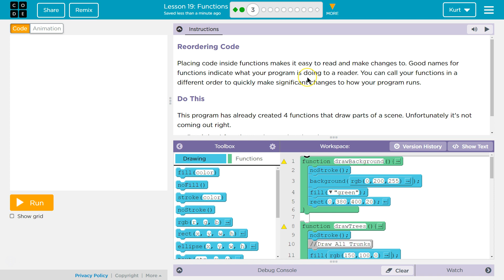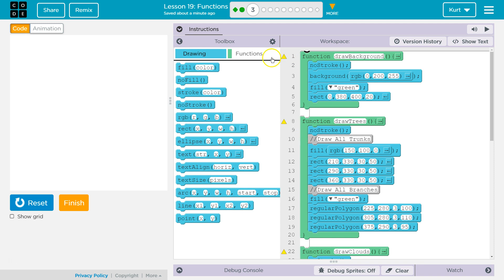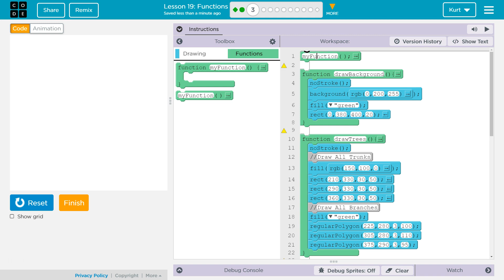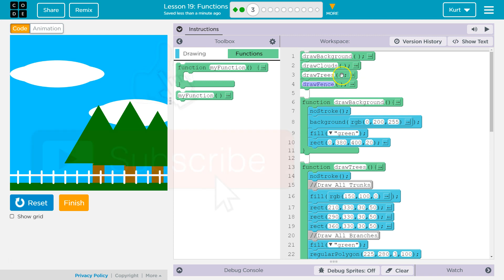Functions Lesson 19.4 (19.3 in 2018) Code.org Tutorial and Answer CS Discoveries Animation and Games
Functions Lesson 19 is from Animation and Games, unit 3 of Code.org's CS Discoveries course. Each part challenges students to accomplish a new task while learning to code. In this video I walk through step-by-step how to get the right answer for this puzzle.